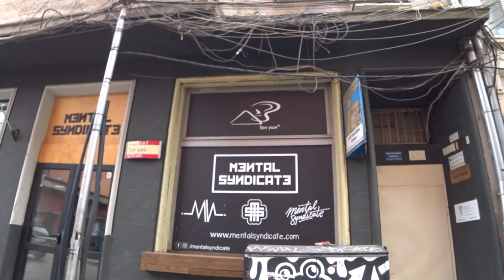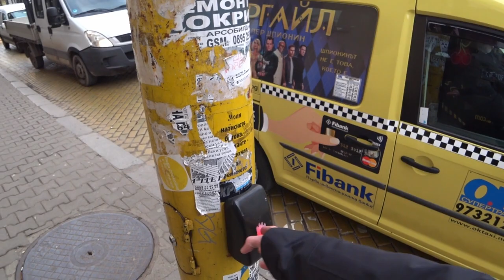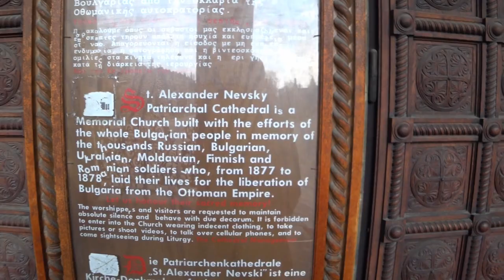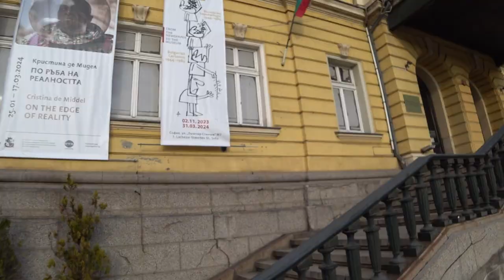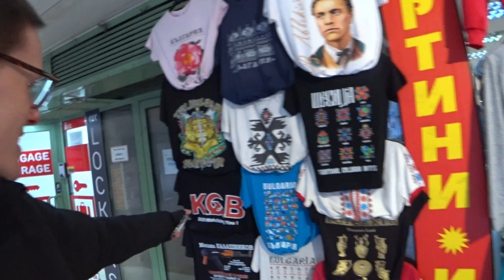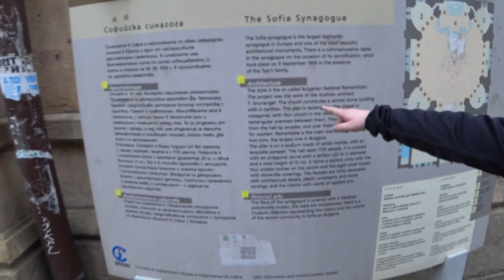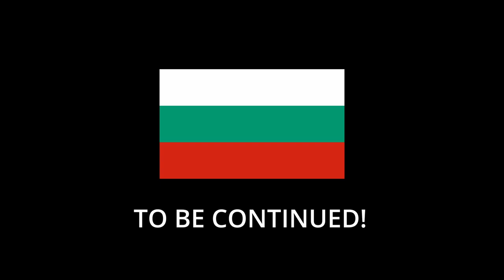First Day in Sofia, Bulgaria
I'm back in Bulgaria for a few days! In this video I give you my first impressions of the capital.

00:00 I'm back in Bulgaria!
04:00 Walking in the inner city
07:00 Alexander Nevsky Cathedral
12:45 Saint Nikolas Church
15:30 Parliament and presidency buildings
23:00 Serdika District
30:00 Banya Bashi Mosque
33:00 Sofia Synagogue